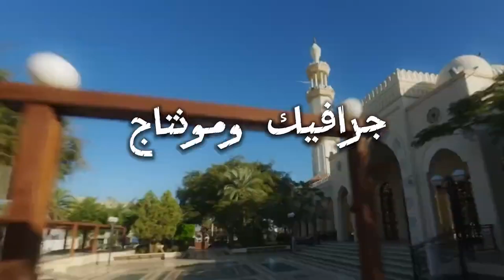شركة GREENOVIA للتدقيق و التدريب _المهندسة روزان العبداللات - خطوات أردنية